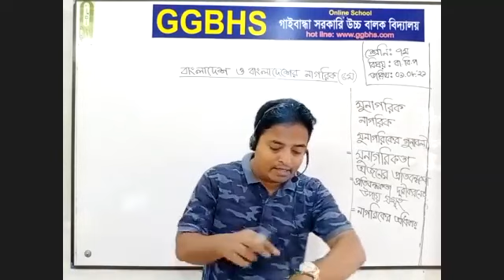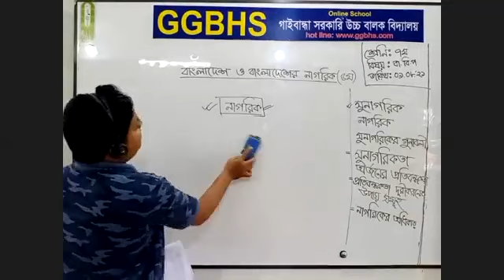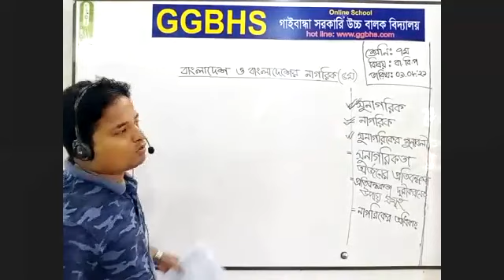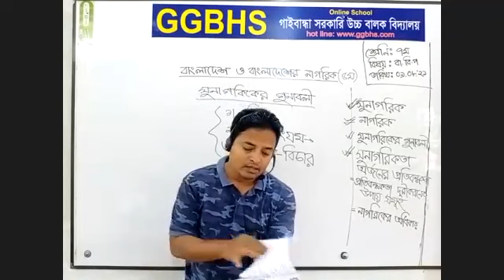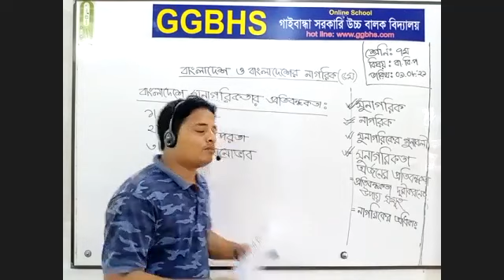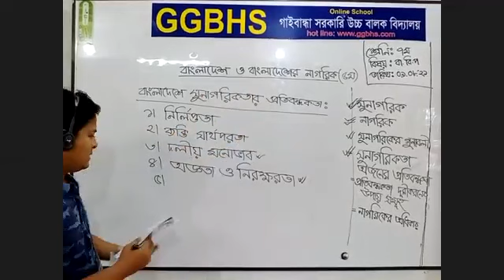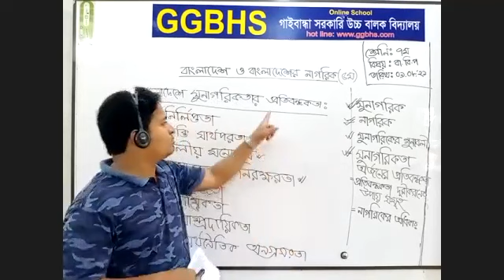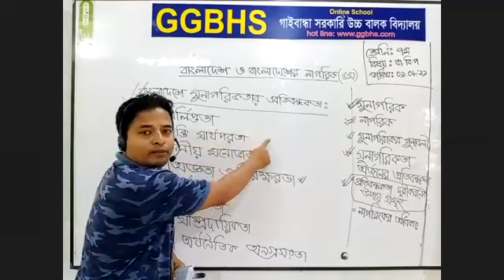৭ম বা বি প- মোস্তফা স্যার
এ বি এম গোলাম মোস্তফা সহকারি শিক্ষক, গাইবান্ধা সরকারি উচ্চ বালক বিদ্যালয় গাইবান্ধা